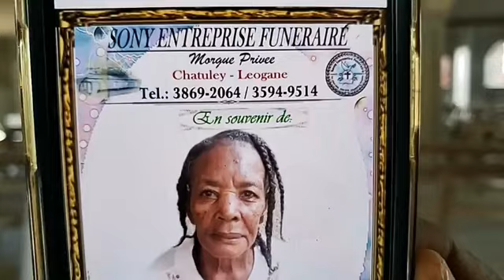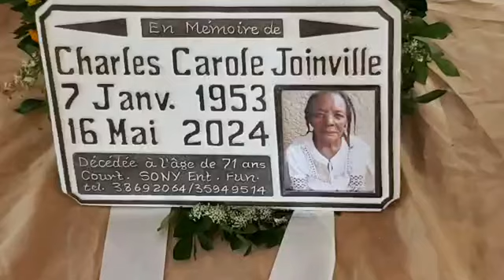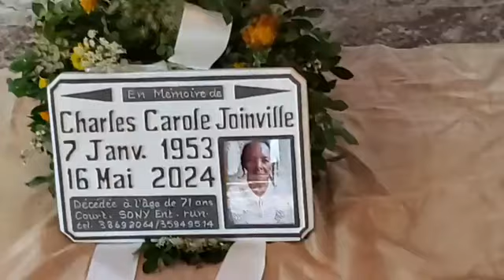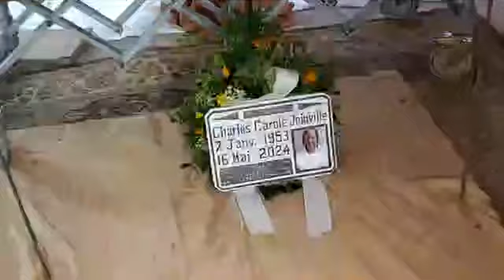Funérailles de Marie Carole CHARLES JOINVILLE